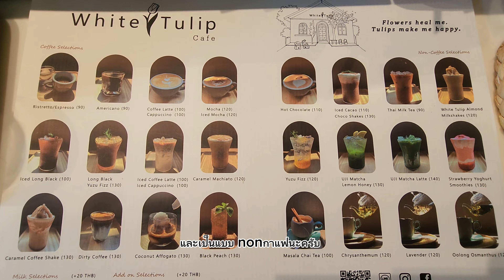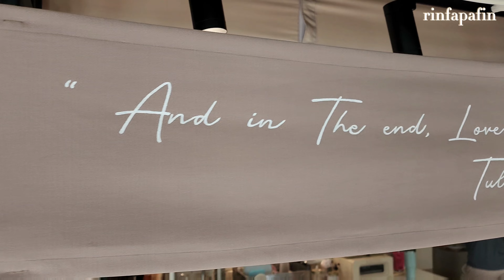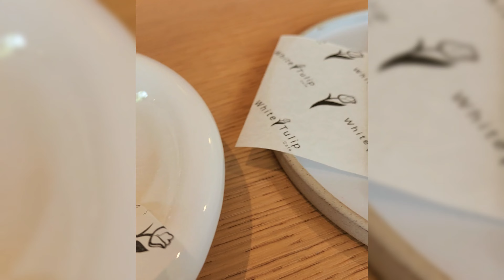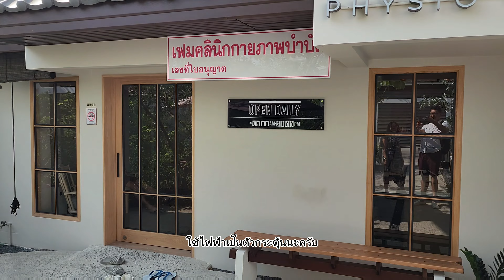รีวิวคาเฟ่เปิดใหม่ White Tulip พระราม 9 มีสถานกายภาพบำบัดด้วย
แนะนำคาเฟ่เพิ่งเปิดเพียงแค่ 1 เดือนที่พระราม 9 ชื่อ white tulip ที่นี่มีคลินิกกายภาพบำบัดกระตุ้นด้วยไฟฟ้าด้วย